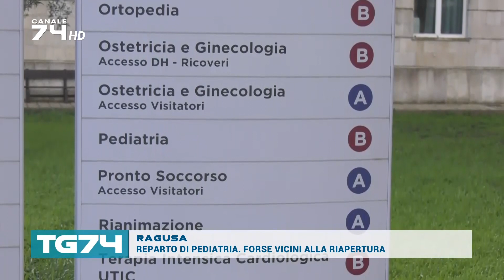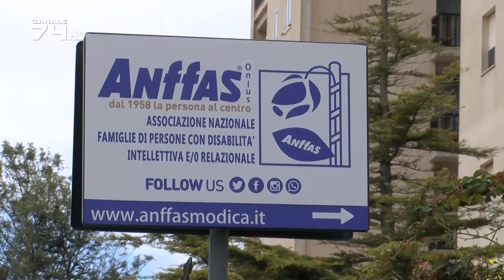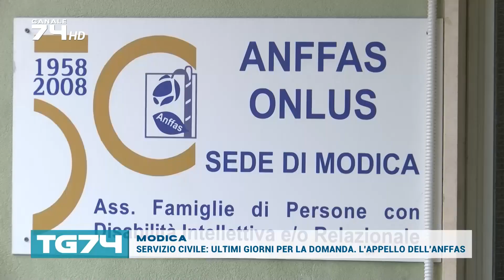TG 1 FEBBRAIO 2023